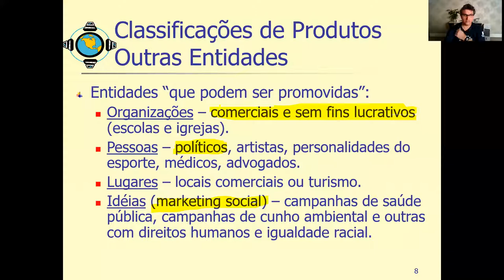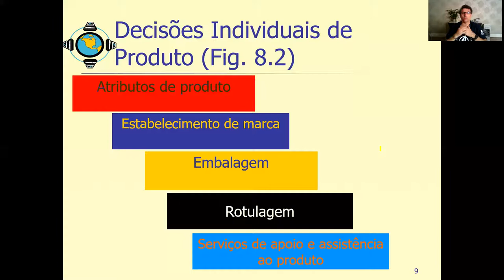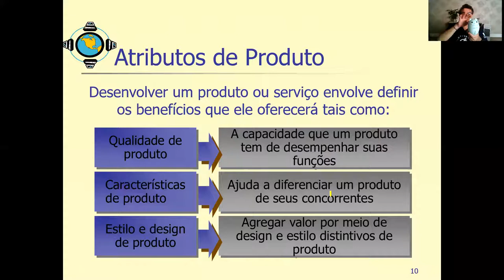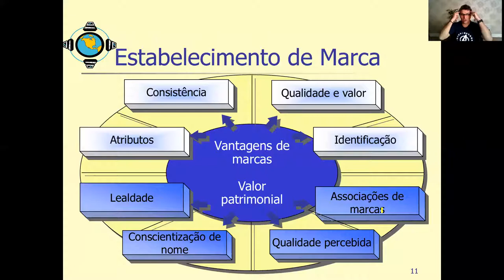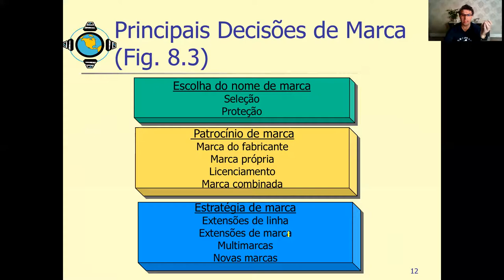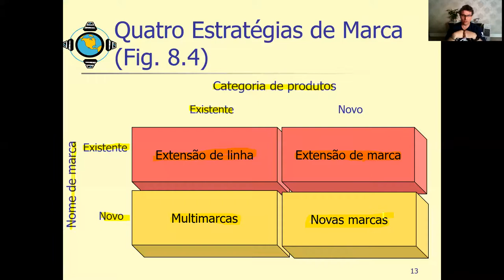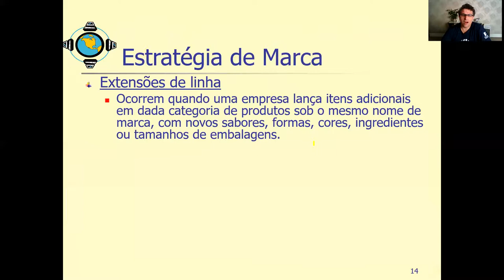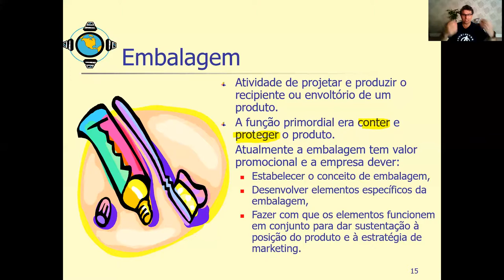MKT - Produto - Aula 03